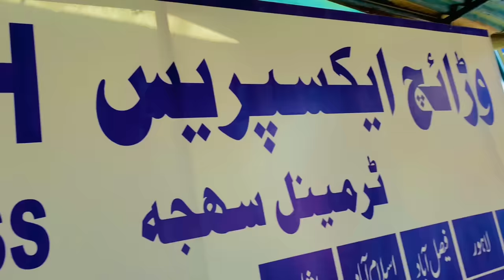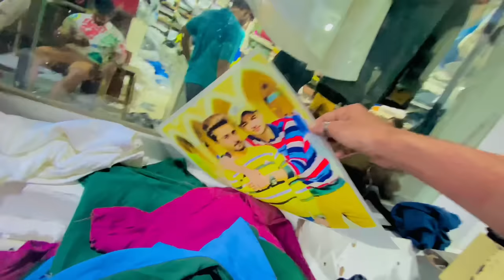Lahore round pr kia ho gaya